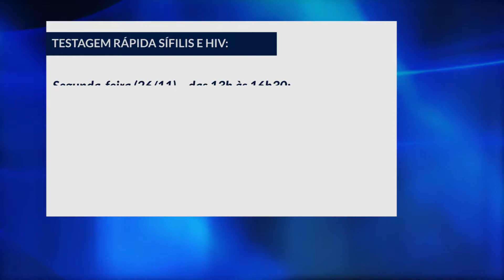26-11-2018 - TESTAGEM CONTRA SÍFILIS E HIV - ZOOM TV JORNAL